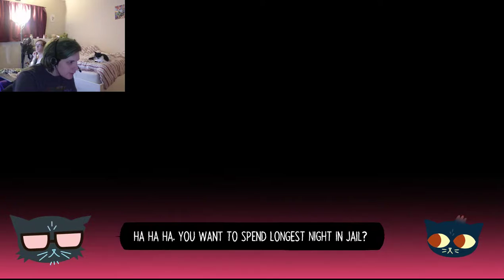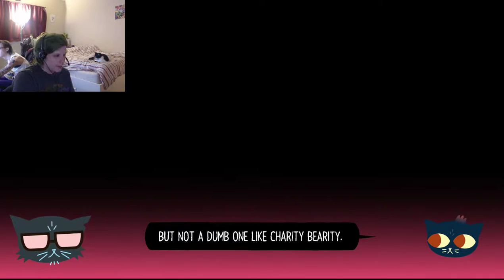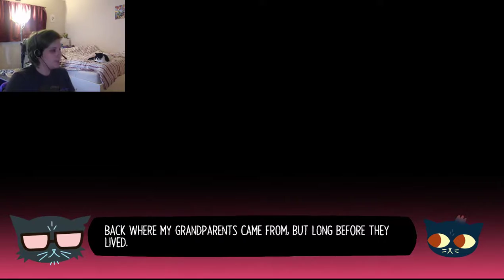Whatevs- Lost Constellation- 1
No tree gods here!